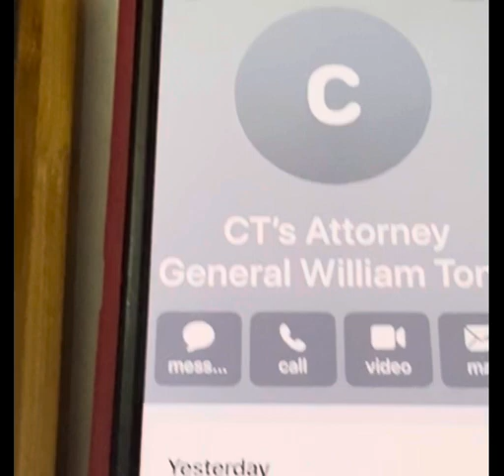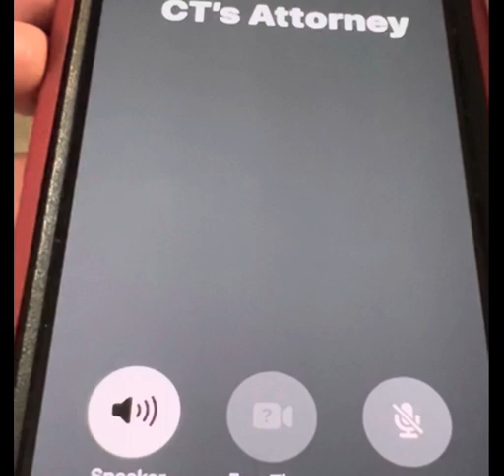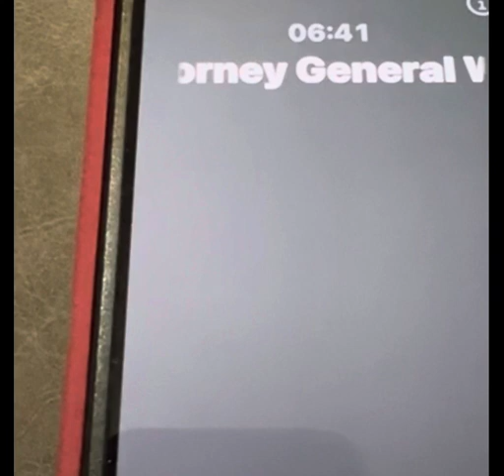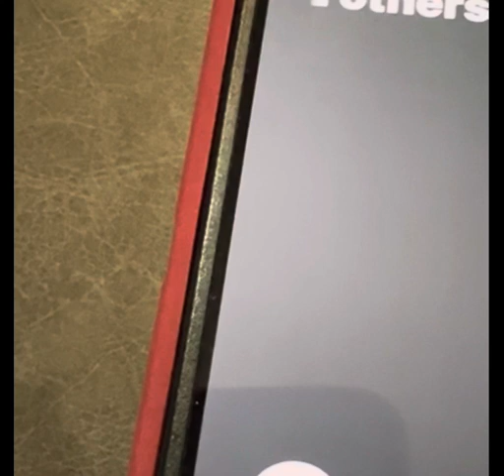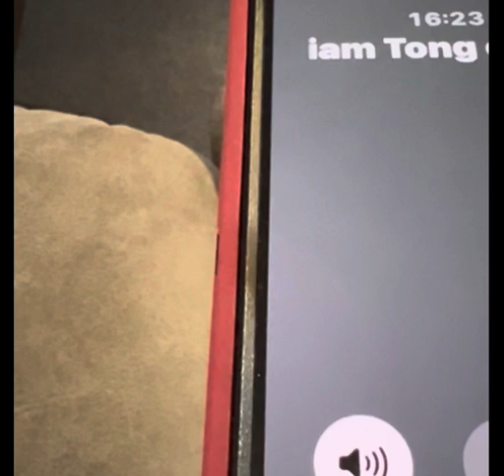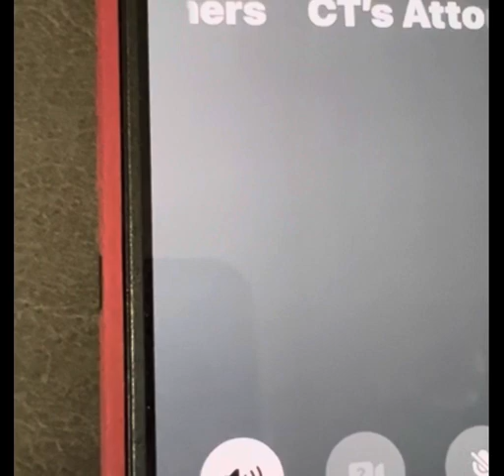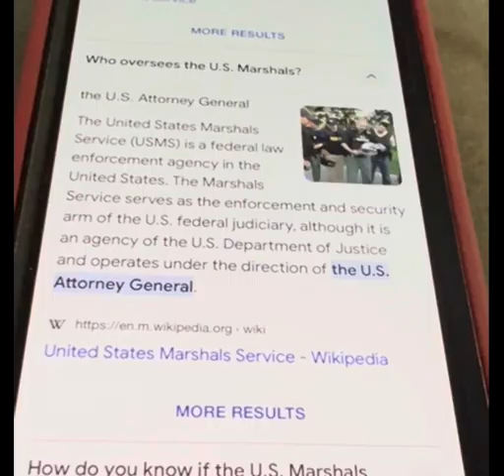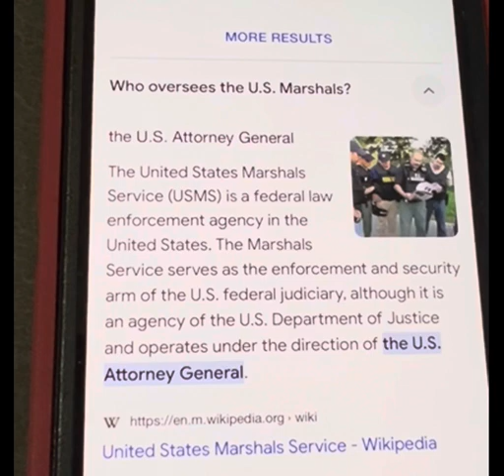Connecticut Attorney General William Tong Says He can’t Enforce the US Laws:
1.  The judge that is after the disabled, Christian Victim (Luisa Oyarzun) has a long history of Sham-filings and Verdicts-Selling.

His mafia also had the said victim Arbitrarily Arrested and almost extra judicially executed, twice.